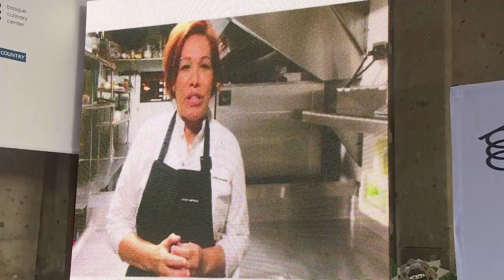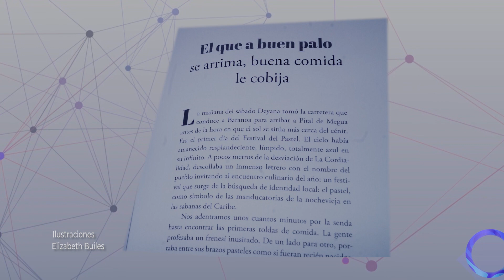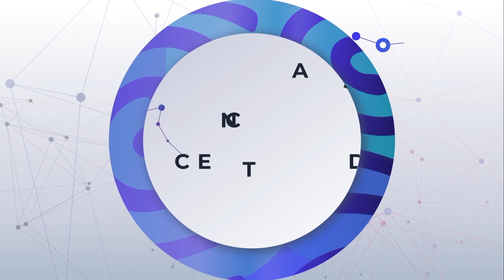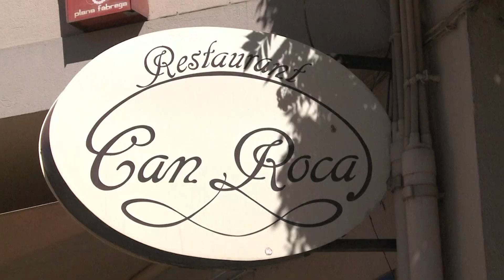Leonor Espinosa en entrevista con Álvaro García